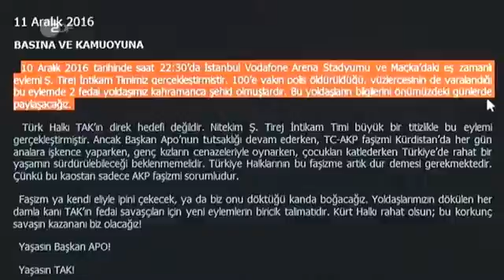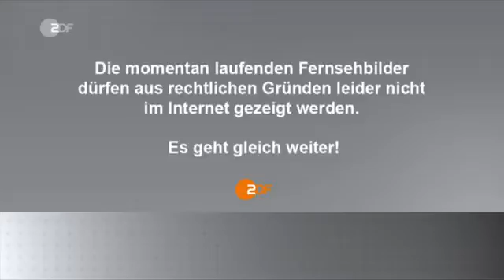ZDF heutejournal vom 11122016